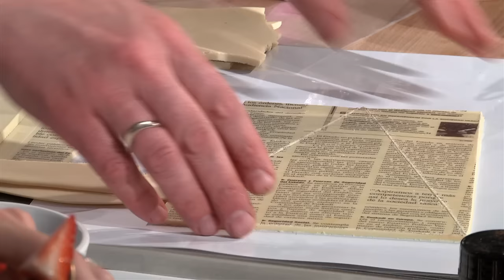Creaciones de chocolate, con David Pallàs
BCN Gluten Free 2015 tuvo el placer, gracias a la colaboración de Kenwood, de contar con la presencia del prestigioso pastelero David Pallàs, acompañado de Rocio Arroyo. Su showcooking fue una clase magistral para conocer trucos de cómo manipular el chocolate.
Agradecimientos: Miele. Kenwood, Caprabo